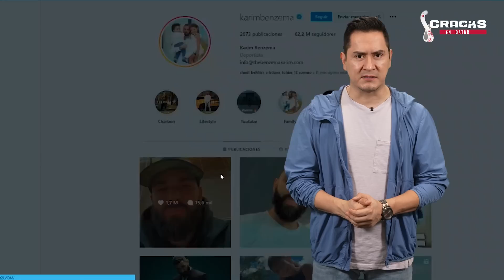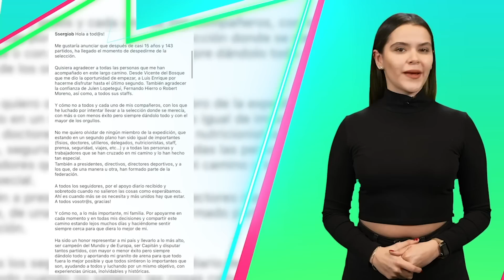“MESSI merece el MUNDIAL, PERO…” | ¡MÁS ENFERMOS en FRANCIA! | MADRID por OTRA JOYA | DOS de MARCEL0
“'Leo' Messi merece ganar el Mundial por todo lo que ha conseguido, pero nosotros también queremos intentarlo. Fue un sueño jugar con él. Es una persona honesta, sencilla y que ayuda mucho a los jóvenes. Me hizo querer al Barça. Va a ser difícil pararlo pero vamos a hacer lo posible para que toque lo menos posible el balón, porque es muy muy peligroso" aseguró.

Y sobre si espera que Benzema vaya a Qatar para este partido, Ousmane dijo. "No es una decisión mía, pero creo que se ha lesionado".

Y ojo cracks, a la última publicación de Benzemá en sus redes, subió esta foto con el mensaje “No me importa” será que esto tenga que ver con todas estas especulaciones de sí va o no va.

Y bueno, siguiendo con las declaraciones de Dembele, esto opinó sobre sus compañeros que se han visto afectados por el “virus del camello”

"No tenemos miedo al virus. Les he hecho un té con miel y están mejor. Seguro que están mejor para la final. A Upamecano le fui al ver al día siguiente y estaba mucho mejor. Hay que tomar precauciones pero no nos preocupa".